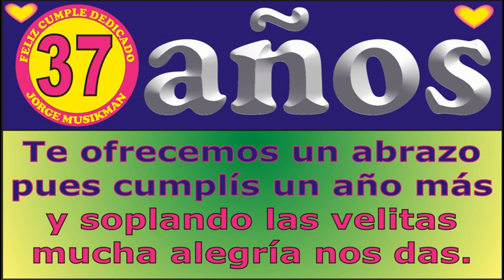FELIZ CUMPLE 37 AÑOS KARAOKE - CANCIONES DE CUMPLEAÑOS FELIZ - FELIZ CUMPLE DEDICADO - MAÑANITAS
↓↓↓ LETRA ↓↓↓

FELIZ CUMPLE 37 AÑOS

JORGE MUSIKMAN